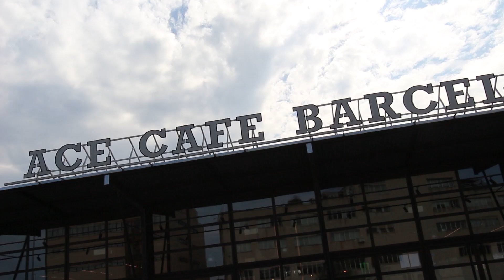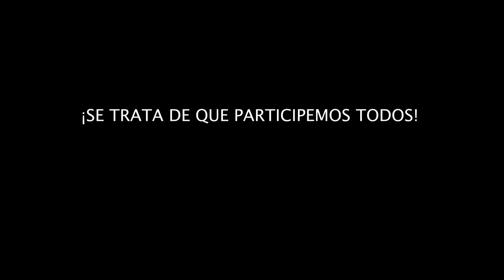EVENTO CON LAMBORGHINIS, PILOTO PROFESIONAL... ¡Y GRATIS! ¿TE LO VAS A PERDER?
El 12 de septiembre espero veros por el ACE CAFE BARCELONA de 19:00 a 21:00 horas en un primer proyecto hecho con toda mi ilusión donde tendremos la posibilidad de charlar con un piloto profesional y un ingeniero, con coches espectaculares y algún que otro sorteo especial. ¡Pasaos, nos vemos allí muy prontito! ¡Y no olvidéis compartir el vídeo! :)